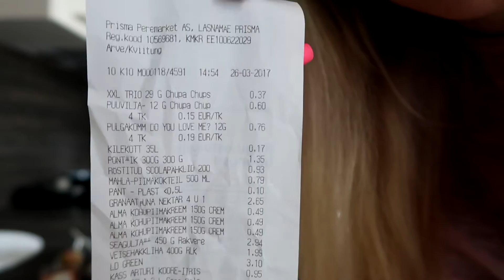ЧТО МОЖНО КУПИТЬ В ЭСТОНИИ НА 20 ЕВРО?- ТАЛЛИН.-PRISMA-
Привет, меня зовут Татьяна. Я живу в Эстонии. По профессии я парикмахер и мастер маникюра. У меня двое любимых детей))) Доченька Ульяна 6 лет и сынок Богдан 2 годика. Видео об уходе за волосами,ногтями. Жизнь мамы с двумя маленькими детьми.